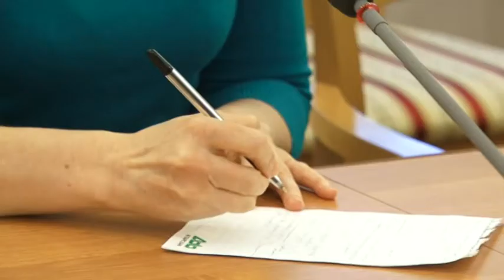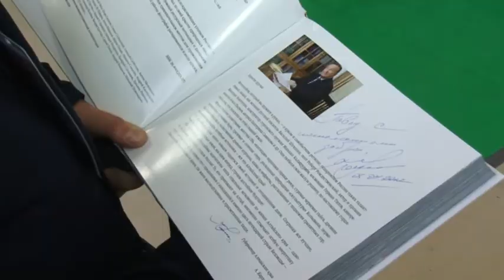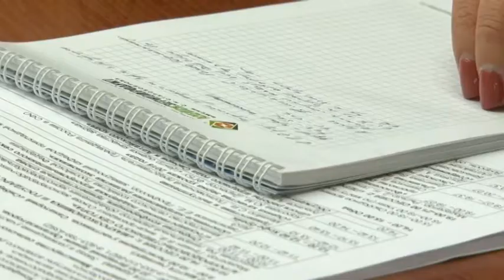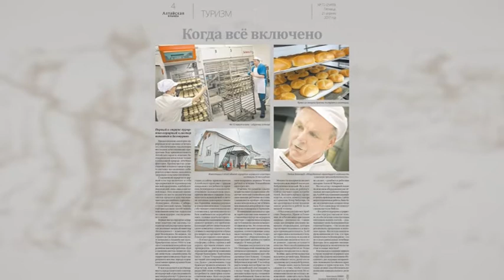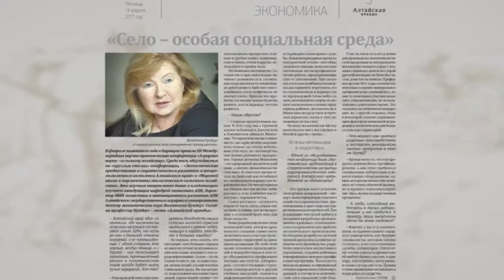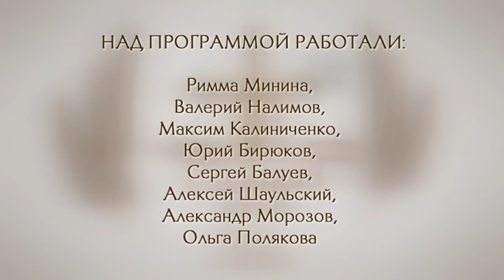«Хлебный край»: правильное оформление земельных долей в собственность